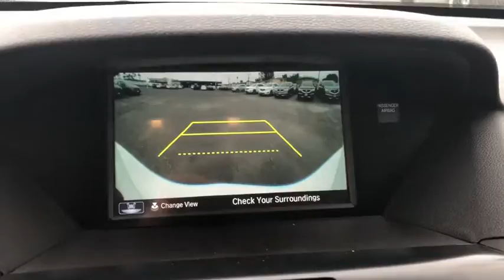2018 Acura MDX Costa Mesa, Santa Ana, Huntington Beach, Newport Beach, Irvine, CA MD80065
White Diamond Pearl New 2018 Acura MDX available in Costa Mesa, California at Orange Coast Acura. Servicing the Santa Ana, Huntington Beach, Newport Beach, Irvine, CA area.